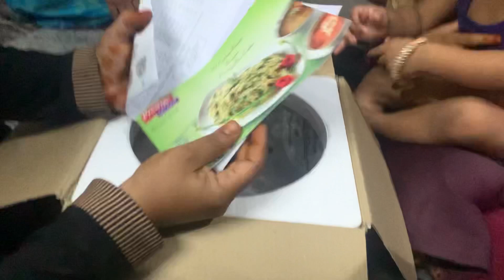I bought a new rice cooker after giving away the non-running mixer